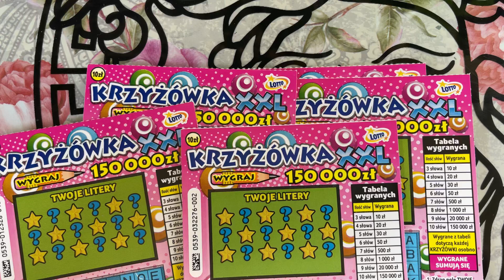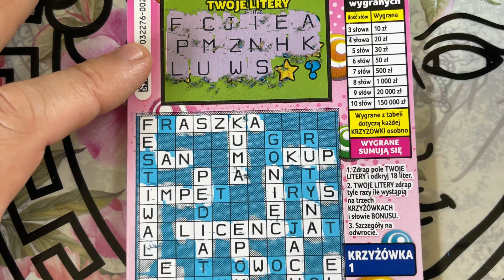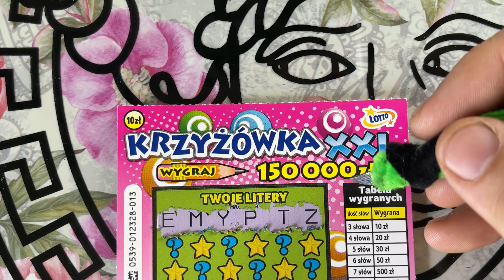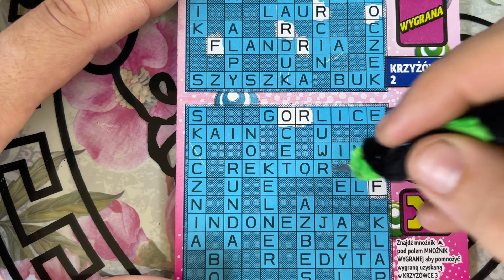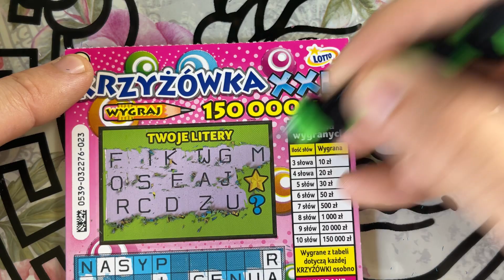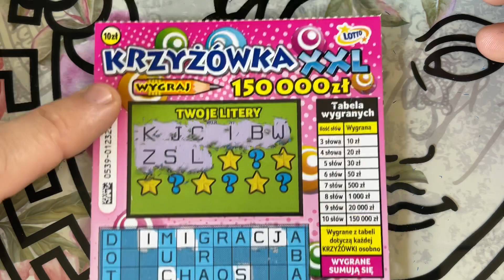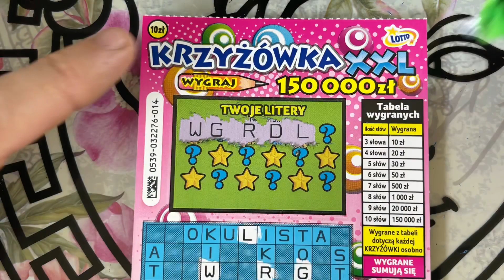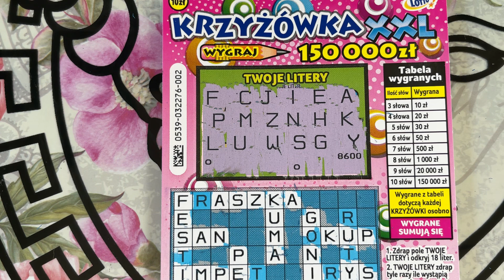ZDRAPKI. MARATON KRZYŻÓWEK XXL ☕️ SĄ WYGRANE